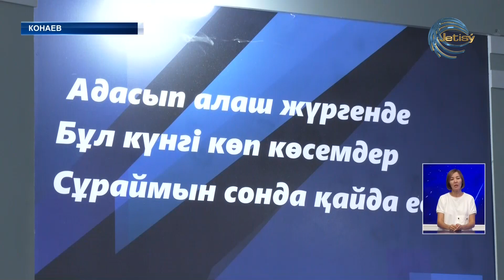В Алматинской области прошел семинар-тренинг на заданную тематику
В целях перехода к сервисной модели взаимодействия государства и народа президентом страны утверждена концепция развития государственного управления до две тысячи тридцатого года. В Алматинской области прошел семинар-тренинг на заданную тематику. Причем в качестве спикера для слушателей - а в семинаре приняли участие государственные служащие региона - выступил журналист телеканала "Жетысу" Бекен Алирахим. В рамках мероприятия был рассмотрен вопрос формирования «человекоориентированной» модели государственного управления, основанного на взаимном доверии между государством и обществом. К слову инициаторы семинара стали представители академии государственного управления по Алматинской области